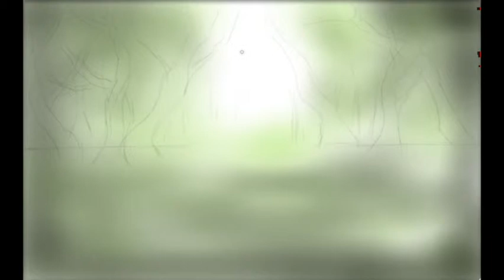Dark forest speed painting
A "speed" drawing made on MyPaint. This work is inspired by the creepy moods of Tactile Gemma' songs. Real time: 3h23.